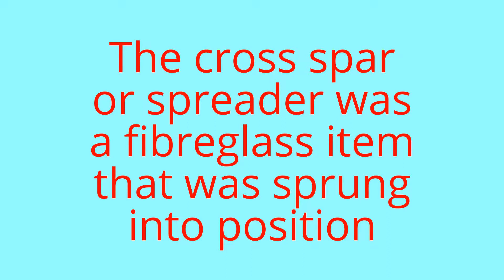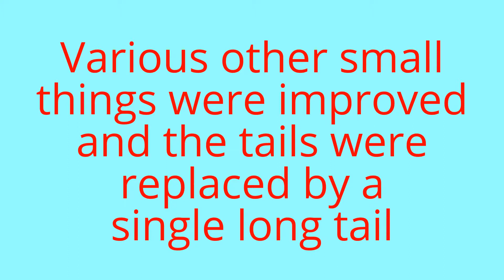Royston Rotary Kite Festival delta Kite - Improved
I bought this kite at the Royston Rotary Kite Festival in August 2016, the proceeds from which went to charity.
There is a pevious video showing the kite flying in its original form, here is a
 The kite had a strange flight action that sometimes sent it spinning into the ground, i had several theories about what could be wrong, chief amongst them being the fibreglass spreader that was sprung into position and flexed all the time in flight.
 The spreader was replaced with a non-flexing wooden dowel which is short enough to give the Delta some dihedral, the leading edge pockets were sewn to stop the spars creeping towards the nose and a loop added for tail attachment.
 These alterations have made this Delta kite a reliable flyer in light to moderate winds, one to always keep in the kite bag.